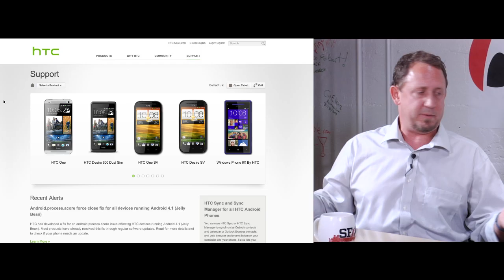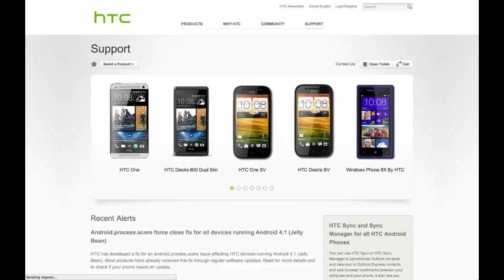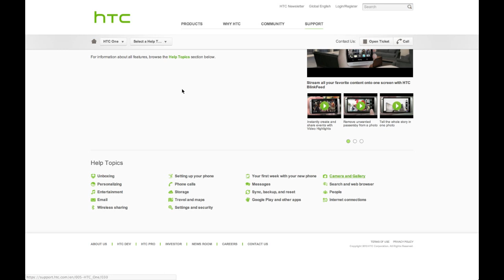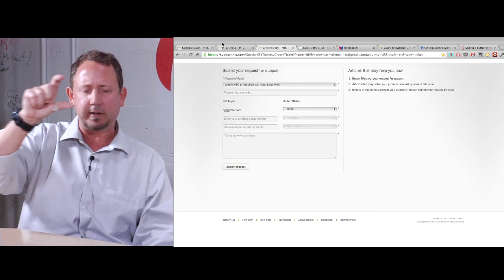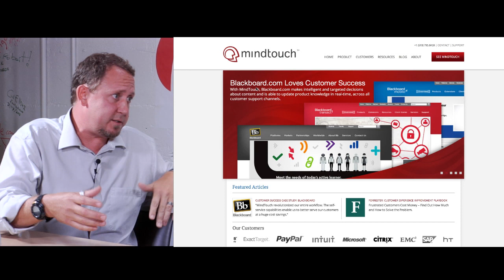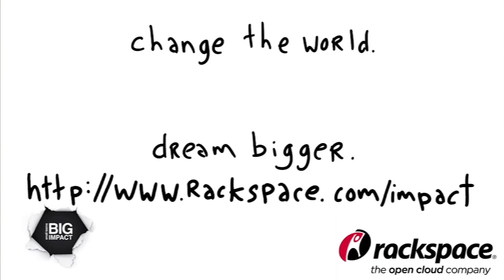Scobleizer interviews Mindtouch's co-Founder & CEO, Aaron Fulkerson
An enterprise collaboration leader since 2005, MindTouch turns your customers into happy users and product experts with a cloud delivered social help center. Convert technical, help and product documentation into a two way communication channel that increases support self-service and customer happiness.

MindTouch software includes a new kind of product help center, a knowledge base, support ticketing integration and a help button that can be added to any web application in minutes. Millions use MindTouch every day.